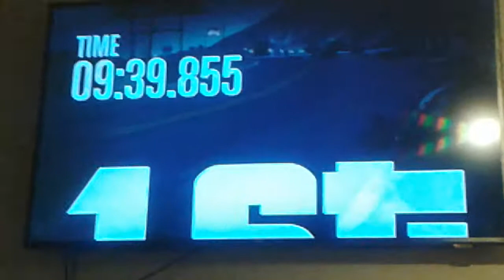Gta 5 racing online with lvl 83